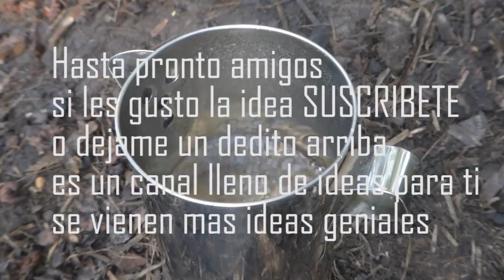Como COCINAR sin gas ni corriente?? MINI ESTUFA casera RAPIDO y MUY FACIL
Como hacer una mini estufa casera rápido y muy fácil, excelente idea cuando te encuentras en lugares desolados o de campamento, puedes hacer hervir o cocinar algo, sin electricidad o  gas también te puede servir cuando estés en alguna montaña alta o fría para calentarte, si te gusto la idea no olvides DEJARME UN DEDITO ARRIBA O SUSCRIBIRTE ,COMENTA ,COMPARTE , te agradecería muchísimo HASTA LA PROXIMA te dice Emulti Elvis Alonso.